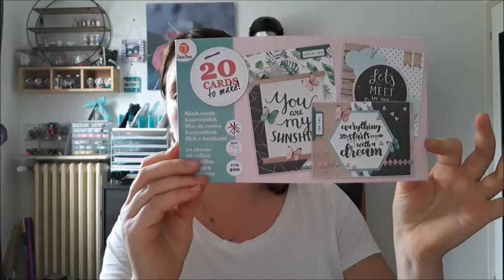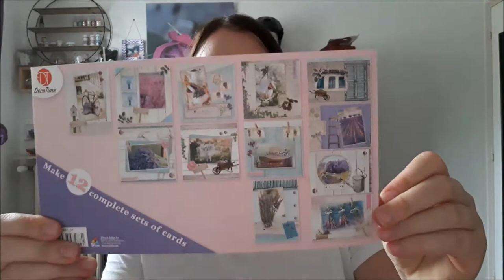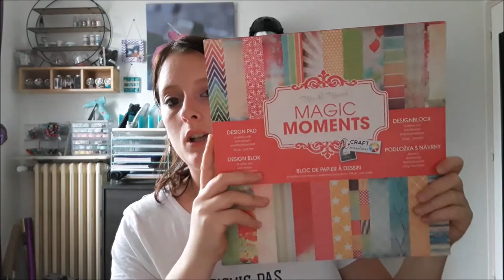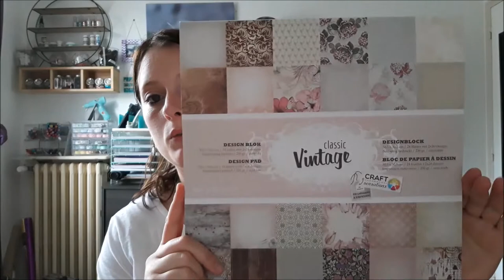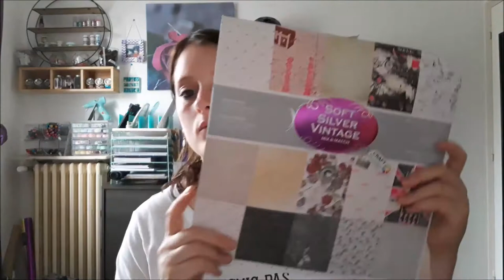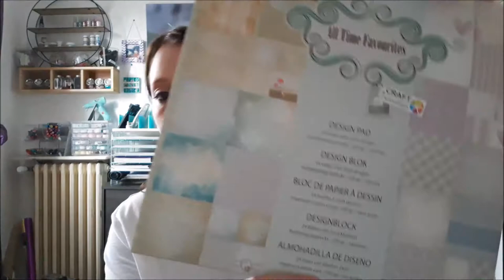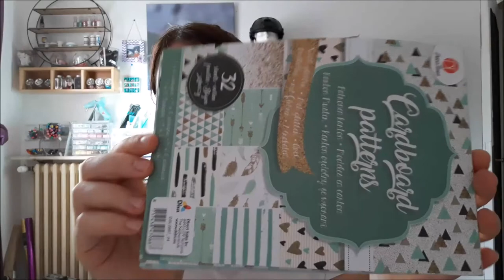Méga Hall Action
🎀 Autre info:

🌸Solu'scrap : lien de parrainage pour avoir 5€ offert, et utilisable immédiament.

🌸A bientôt🌸